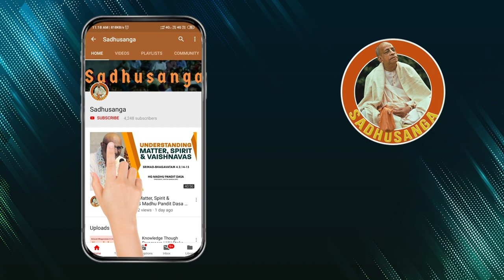Soulful Japa : Session 2 :Outline or Journey towards Soulful Japa-Module 2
Please join Soulful Japa Modules and Q&A Telegram group and be connected with the nectarean flow of Soulful Japa meditation.

👈Hindi modules